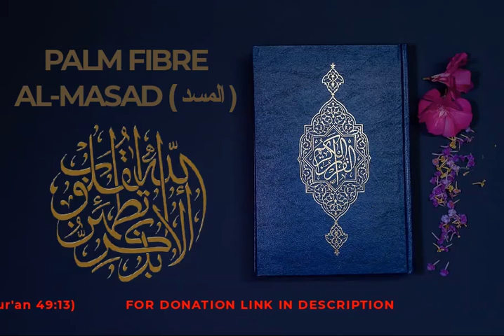sūrat l-masad (The Palm Fibre)Quran Best Emotional Quran Recitation Crying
Binance Wallet For BTC:-     1KiVyTnfVw8Dy4AyXkvDAPf6DvkvE3oYm9
CHAPTER 111
PALM FIBRE
AL-MASAD ( المسد )
5 verses • revealed at Meccan

»The surah that mentions the Palm Fibre rope that in Hellfire shall be twisted around the neck of the wife of the Prophet’s uncle, who bitterly opposed Islam; for she took great pride in wearing an ostentatious necklace she became known for and would slip by night to strew thorns and prickly plants in the Prophet’s path to injure his feet. It takes its name from  in which the phrase “ḥablun min masad” (meaning “a rope of palm fibre”) occurs.«

The surah is also known as Abu Lahab, Fibre, Perish, The Flame, The Palm-Fibre Rope

Talawate Quran
quran recitation
quran recitation really beautiful
quran with recitation
quran recitation English
quran recitation in English
quran recitation translation in English
quran recitation of sudais
quran recitation app
Al Quran
surah Quran
quran quotes
sūrat l-masad (The Palm Fibre)